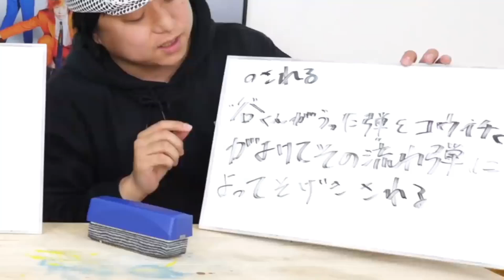【本家リメイク】クイズゆめまる、この後狙撃される？されない？【東海オンエア】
↓↓今回使用させて頂いた動画は↓↓

クイズ！セイキンさんこの後、狙撃される!?されない!?

【バズりたい】３時間チャーハンを炒め続けたらめっちゃパラパラになる？(他５篇）